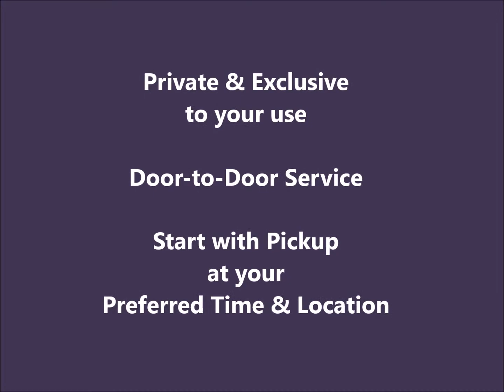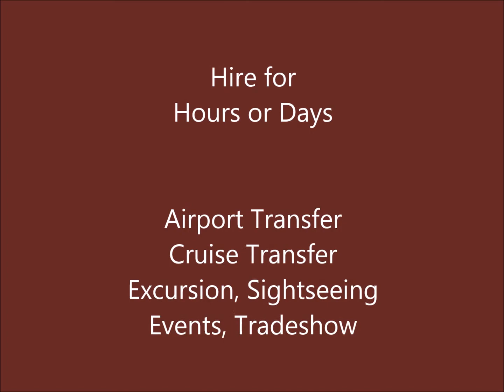Why Hire Minibus with Driver in Singapore, Thailand to Malaysia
Reasons to Hire Minibus in SIngapore, Thailand and to Malaysia. Save Time and Hassle, See More and Get More Done with Private Hire. Great for Transfers, Sightseeing, Excursion, Meetings, Tradeshow, Events. Learn more about service from Porter Xpress